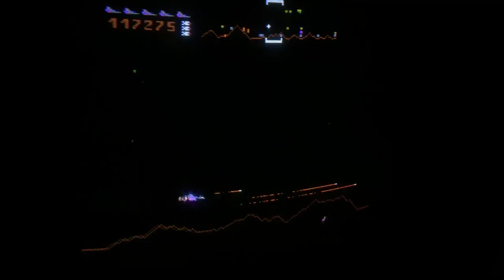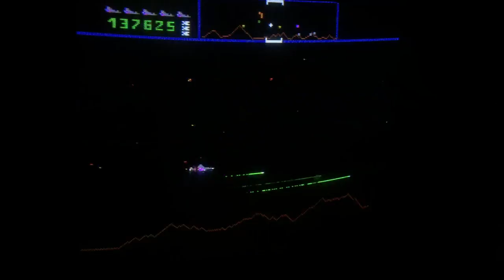Williams Defender arcade game - protect the last man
Here the idea is:  can you protect that last humanoid?  The difficulty starts pretty hard at 15, then advances to maximum difficulty, 30.  But the main point is that there's never a planet refresh.  The game is considered over if you lose your last ship ... or your last humanoid.  In this game I was able to last to 478K.  From a Williams Defender Player's Unite (facebook group) challenge.  Settings are 15/99/5ship/0wave Red ROMs.